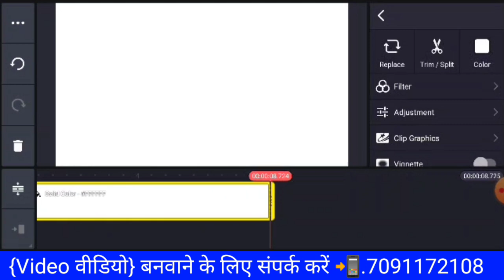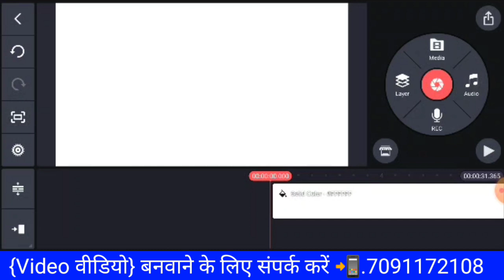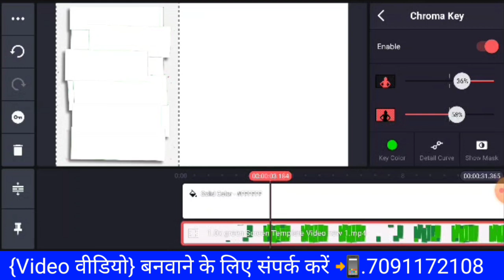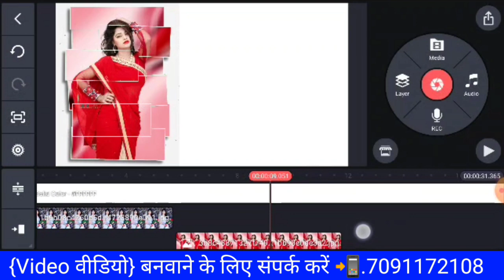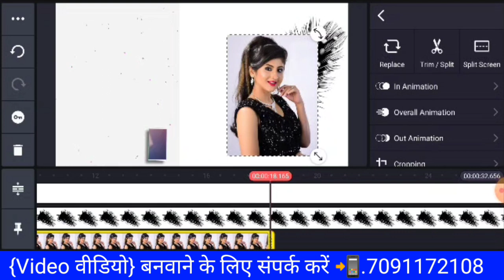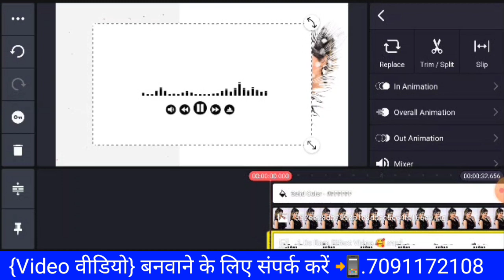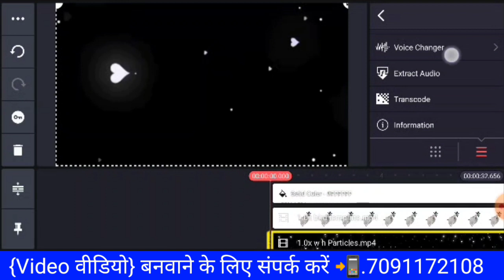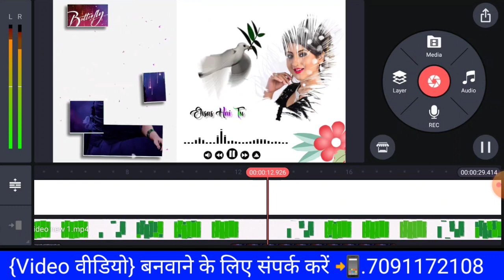Whatsapp Status Video Editing In Kinemaster 2023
Whatsapp Status Video Editing In Kinemaster 2023 | Kinemaster Editing | Kinemaster

oooooooooooooooooooooooooooooooooooooo

➡️INFRINGEMENT INTENDED.